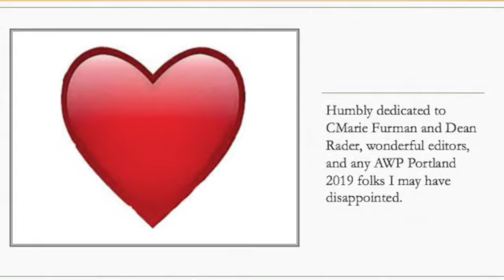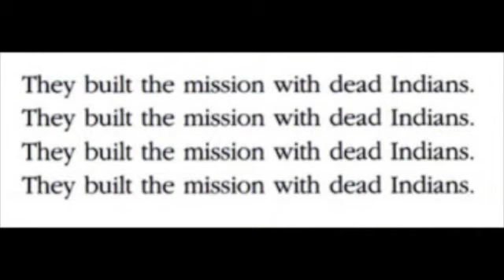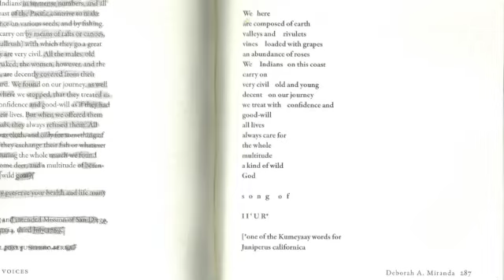Tupelo Press Anthology Launch/Deborah Miranda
Tupelo Press Native Voices/Deborah Miranda